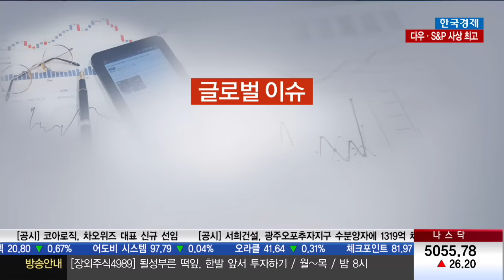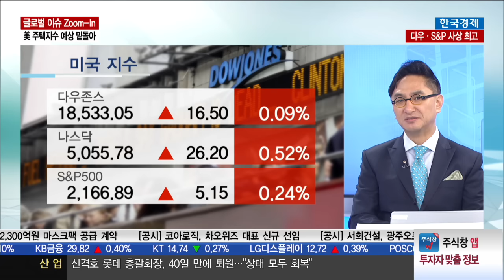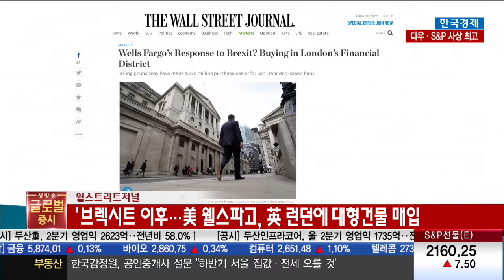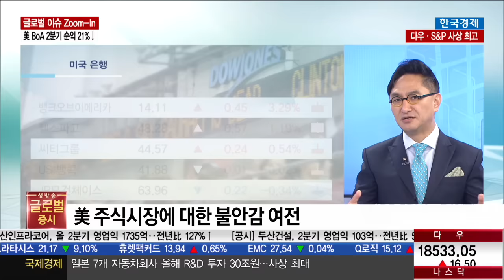[이정호의 글로벌 이슈줌인] 美 주택시장지수 예쌍 하회 "시장 우려 곳곳에 산재"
이정호 한양대학교 국제학부 겸임교수 (2016년 07월 19일)